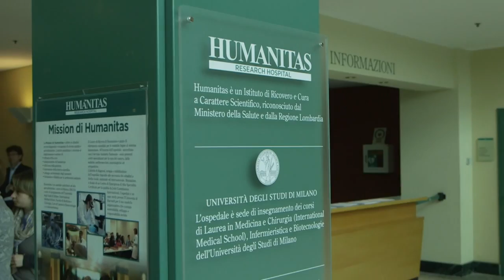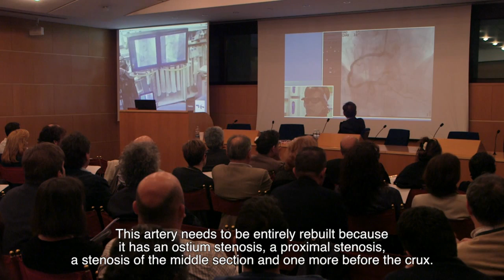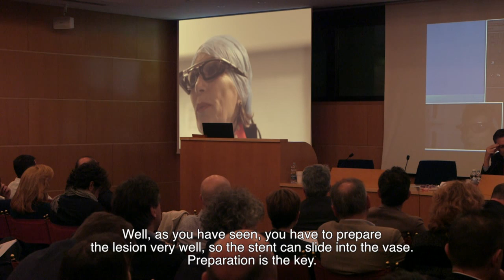Google Glass in Humanitas Operating Room [English version]